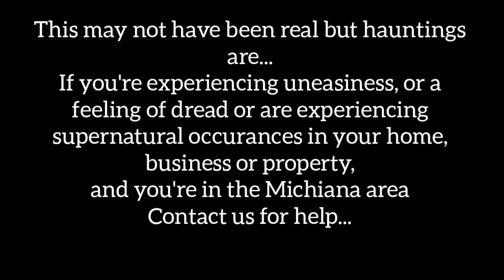A Feast Of Terror A Tale Of Terror For Thanksgiving 1